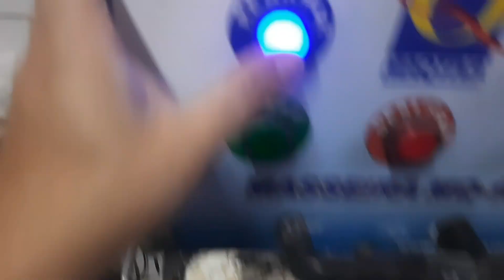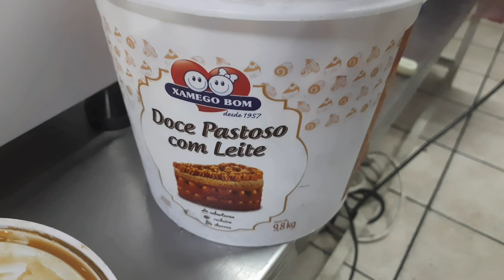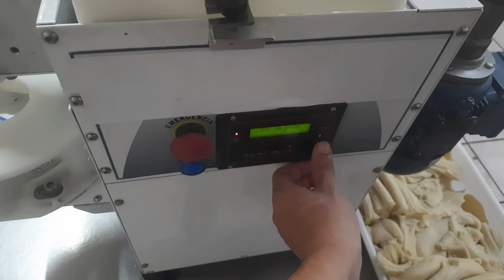Vamos Fazer Churros - vem com a gente....